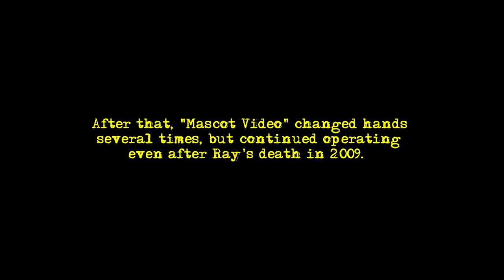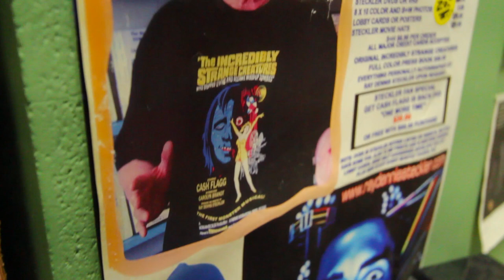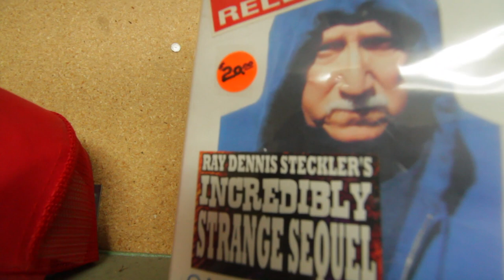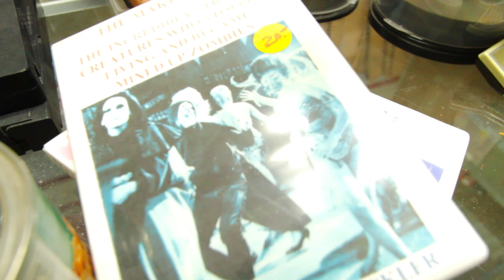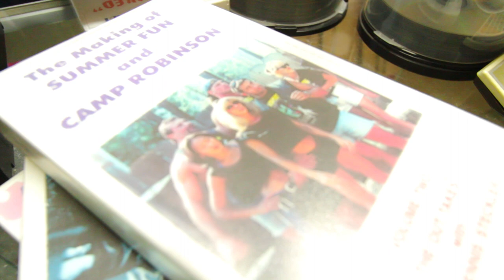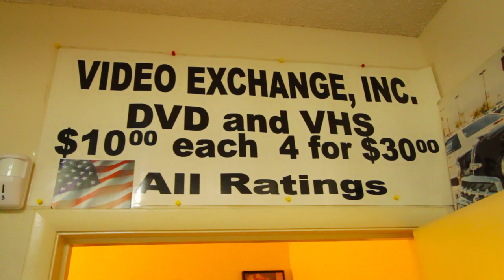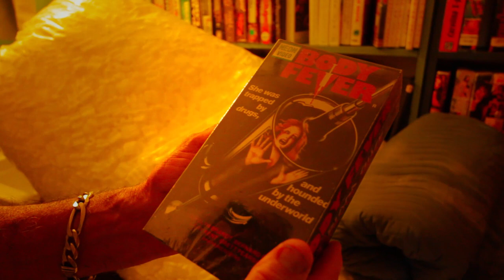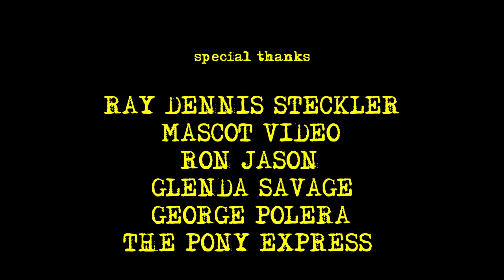Ray Dennis Steckler's "MASCOT VIDEO" Store TOUR!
CULT Icon, RON JASON, & Actress/Former "MASCOT VIDEO" Store employee, GLENDA SAVAGE, take us on a TOUR of Cult, Grindhouse, Legend, RAY DENNIS STECKLER's "MASCOT VIDEO" Store.